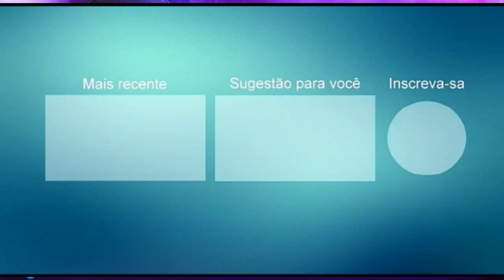CRISTIAN DO PISEIRO O NOVO FENÔMENO DO PISEIRO CD 2021